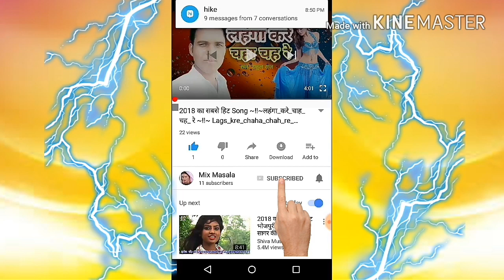2018 सुपरहिट भोजपुरी HD वीडियो [दिने_में_भैया_राते_के_सैया]~dine me bhaiya rate ke saiya